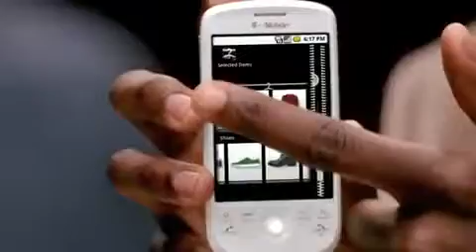FUNNY Dwyane Wade and Charles Barkley Fashionista - Funny My touch commercial